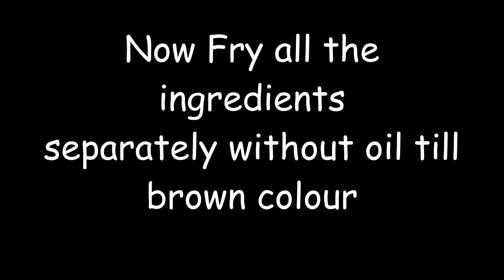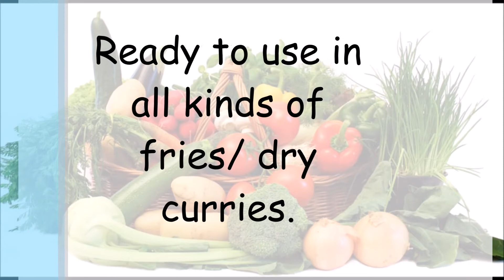Curry Powder Telugu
Curry powder/ కూర పొడి
Ingredients:
Bengal gram dal  : 1/2 cup
Black gram: 1/2 cup
Cumin seeds: 4 tbs
Coriander seeds: 4 tbs
Red Chilly : 8 or 10
Sesame seeds:  1 tablespoon
Peanuts/Groundnuts: 1/4 cup
Curry Leaves: a hand full
Garlic: 6 to 8
Now Fry all the ingredients separately without oil till brown color and let it cool for 10 minutes and make a powder in mixer and the very easy , simple and handy curry powder is ready…
Note: Use this curry powder in dry curries not in wet curries…

• Category
o Music
• License